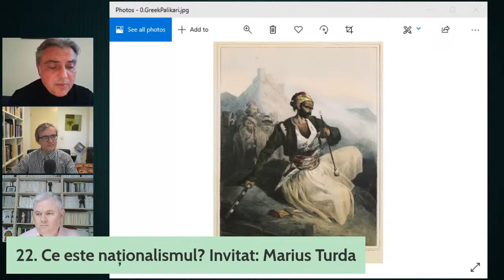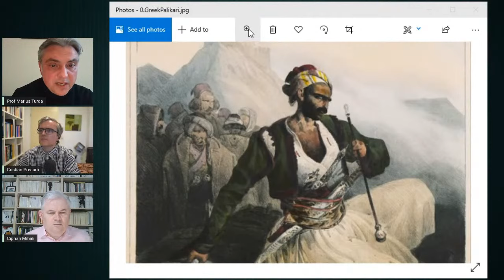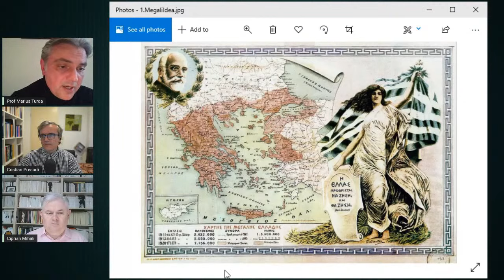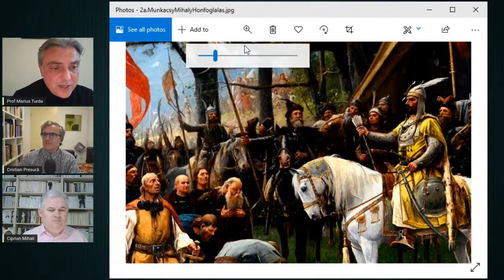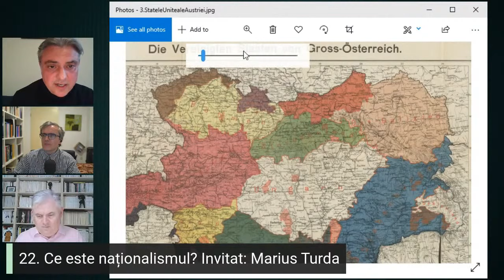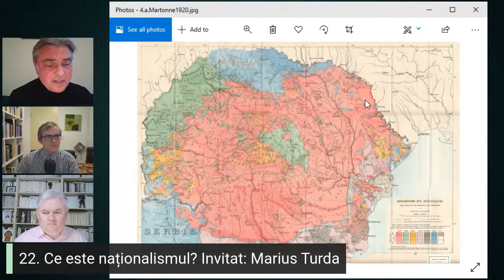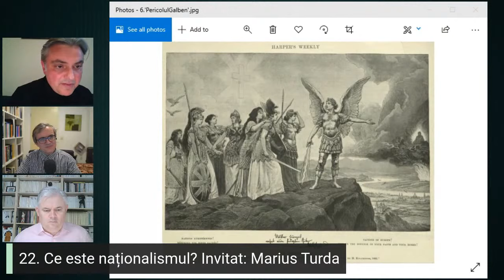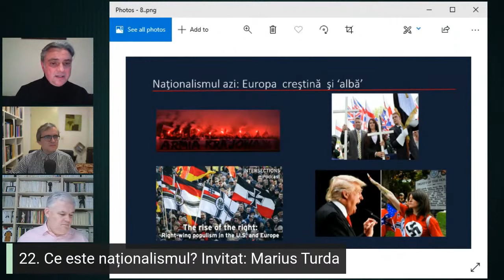2i​ 📘 Ce este naționalismul? Ep.22 Invitat: Marius Turda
Urmareste aici toata seria "Dicţionarul de idei şi ideologii" (2i) din care acest video face parte:

Europa este din nou cuprinsă de febra naționalismului! În fiecare zi, auzim la Budapesta, Londra, București sau Paris un limbaj naționalist agresiv și de excludere. Pentru a recunoaște și pentru a examina această revenire a naționalismului în Europa, trebuie să urmărim tradițiile istorice specifice ale fiecărei țări, dar, în același timp, avem nevoie și de un cadru metodologic și comparativ adecvat pentru a ne putea ocupa de chestiuni privind identitatea colectivă, minoritară și individuală într-o Europă tot mai divizată și polarizată.
Este greu să limităm însă naționalismul la o simplă definiție. Pentru cei mai mulți oameni, o identitate etno-națională fixă (românească, poloneză etc.) reprezintă o calitate dobândită la naștere. Pentru aceștia, națiunea nu este un „concept intelectual” care trebuie discutat mereu. Există, de asemenea, unele persoane și grupuri care nu se conformează categoriilor fixe sau standard ale naționalismului; ei susțin ca au o identitate „hibridă” care se află între aceste categorii. O atare identitate „între”, cum s-ar spune, amestecă diferite limbi și tradiții culturale; uneori ea se bazează pe concepții opuse de etnicitate (sunt unii care sunt în același timp și evrei și polonezi; și români și maghiari); această „hibriditate” există într-o relație deloc confortabilă cu naționalismele exclusiviste, care definesc într-un mod rigid membrii unei națiuni.

Daca ne uităm, de exemplu, la crearea României Mari, observăm după 1918 fuzionarea unor teorii naționaliste diverse (lingvistice, culturale, religioase, biologice) care a atins dimensiuni (românești) extreme. Deși s-a bazat mereu pe o idee de națiune română așa cum au definit-o naționaliștii romantici ai secolului al XIX-lea, în perioada interbelică naționaliștii români și-au dorit un stat român omogen din punct de vedere etnic. Acest naționalism etnic a devenit elementul central al transformării biopolitice gândite mai întâi de Carol II și continuate apoi de mareșalul Ion Antonescu. În perioada comunistă, asistăm la o adaptare continuă a naționalismului interbelic și a proiectului de a face din Romania un stat-națiune perfect.

Marius Turda este Profesor la Oxford Brookes University și Director al Centrului de Studii de Studii Umaniste și Medicale al aceleiași universități. Director fondator al Institutului Cantemir de la Universitatea Oxford (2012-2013). Printre cărțile lui recente se numără Theology and Modernity (2019); Religion, Evolution and Heredity (2018); Historicizing Race (2018, ed. română 2019); The History of Eugenics in East-Central Europe, 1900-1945: Sources and Commentaries (2015; 2017); Latin Eugenics in Comparative Perspective (2014; 2016); Eugenics and Nation in Early 20th Century Hungary (2014; ed. română 2020); Modernism and Eugenics (2010, ed. română 2014).